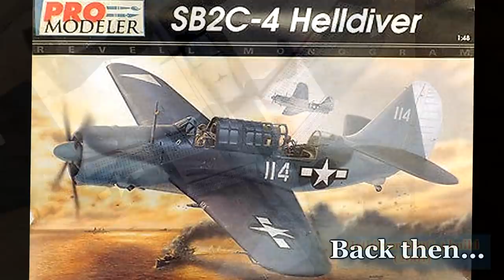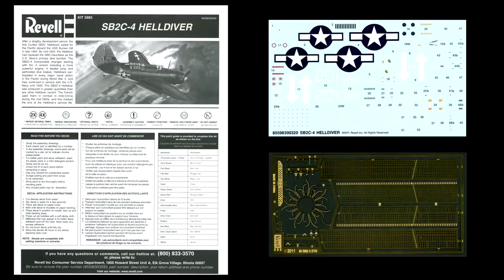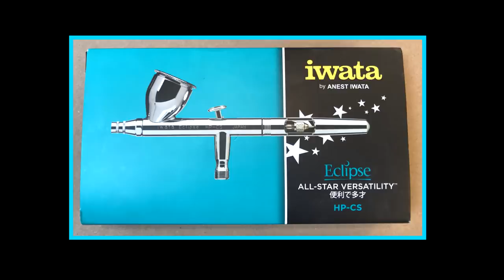Building the Revell Pro Modeler 1/48 Scale SB2C-4 Helldiver Dive Bomber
In this 16th amateur model build of the series, we’ll be constructing, painting, weathering, and adding photo etch to the Revell Pro Modeler 1/48 scale World War II era SB2C-4 Helldiver —kit #85-5983.

CREDITS:
Photos: Helldiver photo images and film stock are Public Domain from U.S. Navy and other governmental agencies.

Movie Clip:  “The Screaming Skull” (1958) Public Domain as this movie was never copyrighted or it has lapsed.

Excerpts from “Glenn Miller Day” public domain – U.S. National Archives

“Prologue 2” By BenjaminHarveydesign --Creative commons (CC0) from Freesound.org

ERROR(s) for this video: The right landing gear is crooked at the end. The model structure is weak, but I should have straightened it out for the end shots.